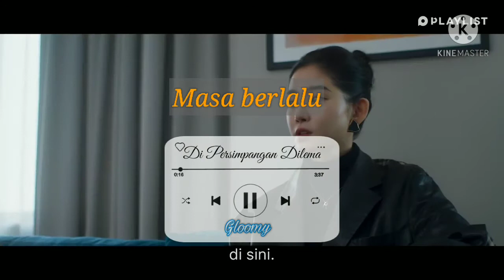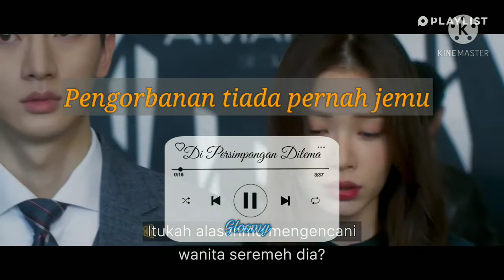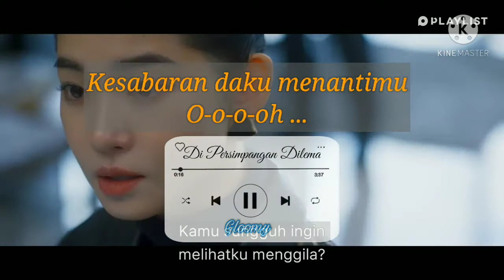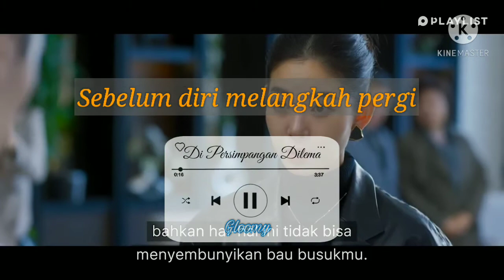Dipersimpangan Dilema - Terry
Background Kdrama :
XX (Antara Perselingkuhan dan Persahabatan)

Thank you for always listening ! ♥️